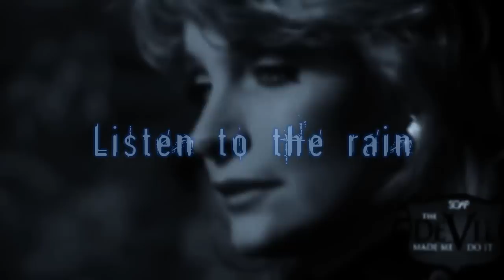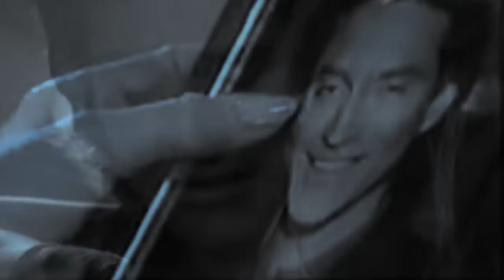John and Marlena - Possession - Listen To The Rain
lsn lsn lsn lsn lsn lsn lsn..

This one's for Kori ♥ ;)

It's not the best 'tage I've done, I think I had too long break between starting and finishing the project.. But hope you'll like :)